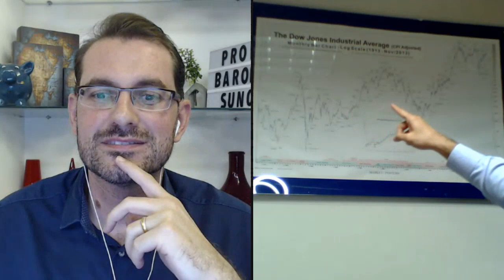SunoResponde - Prof Baroni e Banestes (BCRI11) - Debate sobre Carta Consulta e estratégia do fundo